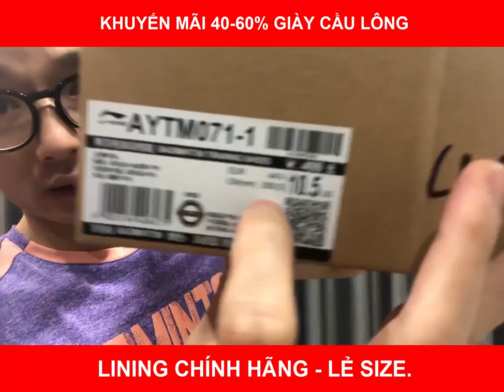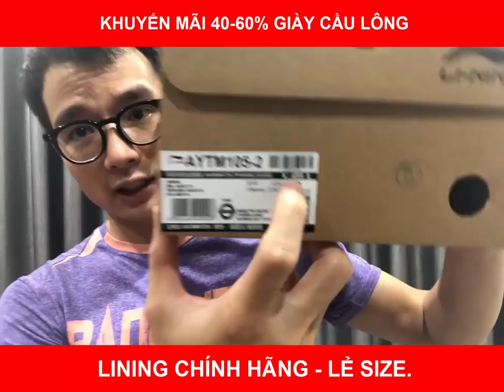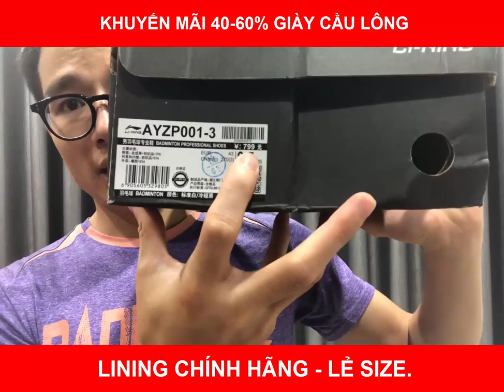Giày cầu lông Lining chính hãng - lẻ size - Khuyến Mãi 40-60%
- Đặt hàng qua zalo: 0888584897